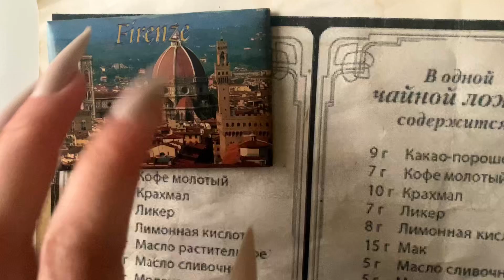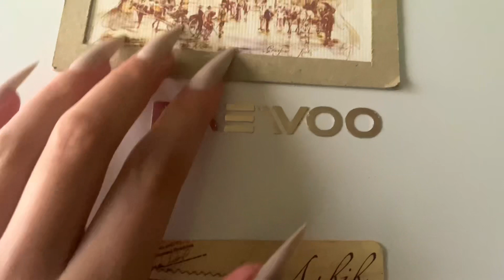ASMR scratching and tapping around the house, fabric sounds, scratching on the floor asmr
Short scratching video on different objects around the house🏡

My dog and cat did not allow me to record more because they were asking for attention😀